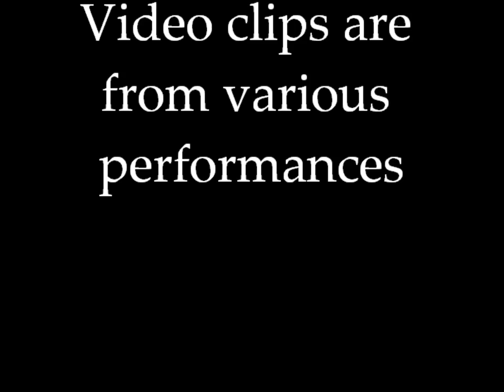Be My Dream: J-Pop Boys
WARNING: I've included a lot of fanservice in this video, so spontaneous nose explosions may occur while watching. Fangirl/fanboy discretion is advised.

All artists in this video are from Johnny's Entertainment.

0:02 KAT-TUN
0:15 Kotaki Nozomu & Fujii Ryusei
0:30 Johnny's West
0:43 Nakayama Yuma
0:57 KAT-TUN
1:00 Nakayama Yuma & Yamada Ryosuke
1:11 Kikuchi Fuma & Nakajima Kento
1:24 Johnny's West
1:38 KAT-TUN
1:52 Sexy Zone
2:06 Nakayama Yuma
2:15 Yamada Ryosuke
2:30 Kamenashi Kazuya
2:48 Fujigaya Taisuke & Yokoo Wataru
3:01 Nakajima Kento
3:14 KAT-TUN
3:28 Kis-My-Ft2
3:31 Yamada Ryosuke, Nakayama Yuma, & Chinen Yuri
3:43 Kotaki Nozomu & Fujii Ryusei
3:51 Nakayama Yuma
3:58 KAT-TUN
4:08 Sexy Zone
4:15 Kitayama Hiromitsu
4:24 Kamenashi Kazuya